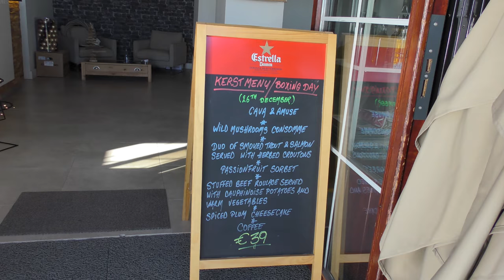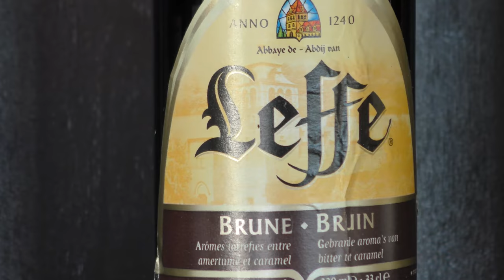beleefjedroom PUUR Villajoyosa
In Beleef Je Droom deze keer het verhaal twee mensen en hun 15 jarige tweeling die hun droom achterna gingen en een nieuw onzeker leven beginnen als horeca ondernemer in Villajoysa, Spanje